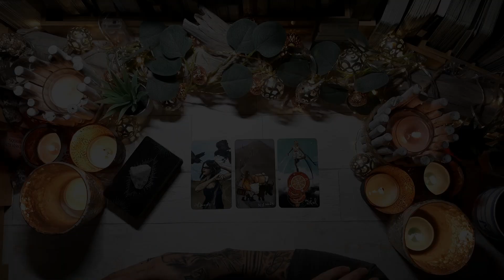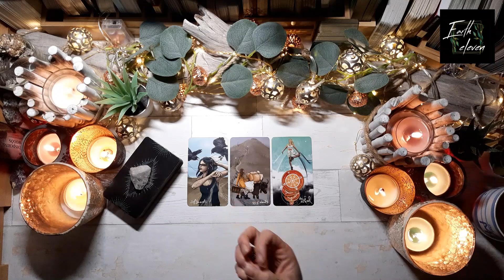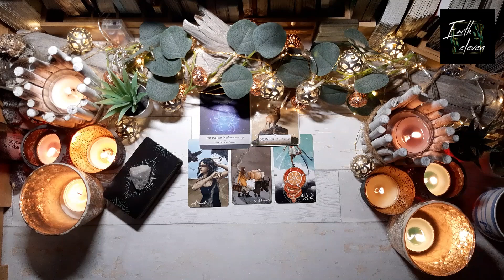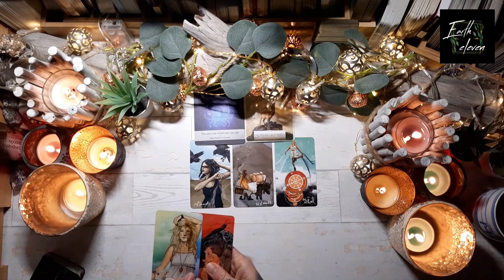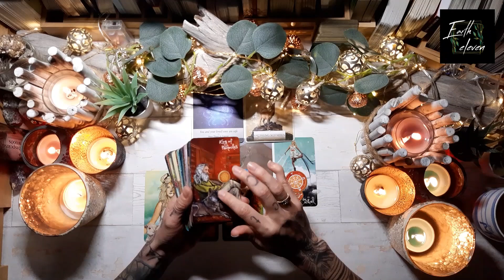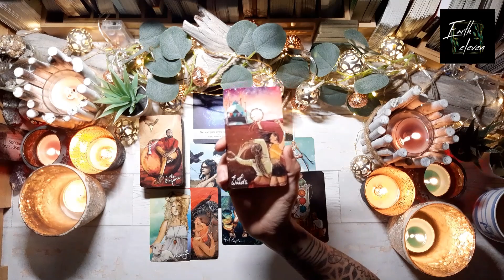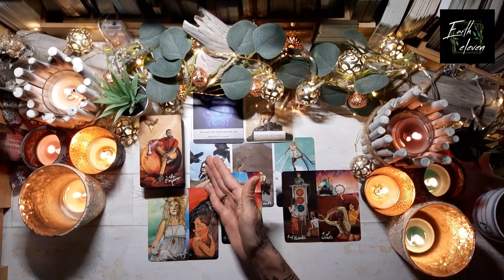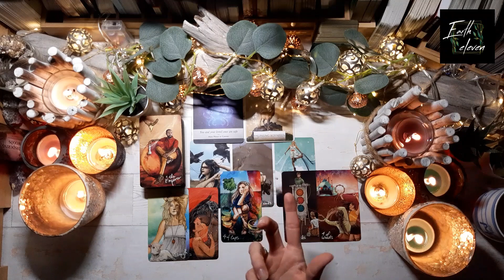✖ Die Chance des Loslassens ✖ GLÜCKS-ORAKEL 🍀 SAMSTAG DER DREIZEHNTE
Link zum weiterführenden Reading (39 Minuten):
HINWEIS: Im Zusatzreading zeigen sich Seelenpartner- und Wunschpartner-Dynamiken

WICHTIGE HINWEISE ZU MEINEN READINGS

HÖR IMMER AUF DEIN BAUCHGEFÜHL.

Eure Kathi

Kathi Lindner
DE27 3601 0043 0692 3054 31
BIC: PBNKDEFF